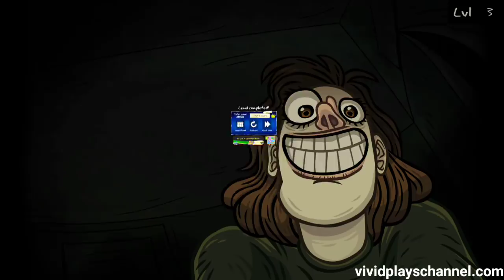Troll Face Quest Horror Full Gameplay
Puzzles are hard but it's funny when it's done right.

Troll Face Quest is back and this time it’s packed with truly horrifying pranks!

Do you like scary movies? Are you in the mood for a few jump scares? If so, then get ready to find out what terrifyingly hilarious pranks are waiting for you in Troll Face Quest: Horror.

This edition of the popular game series is stuffed full of references to many of your favorite horror films, TV shows, and even video games!

SOME TRULY FREAKY FEATURES

- Lots of brain-teasing puzzles that are both horrifying and hysterically funny!
- Bizarre and totally hilarious pranks based on famous moments from history’s most unforgettable horror masterpieces.
- Cool graphics and awesome animation that are really weird and wild.
- New sound effects that definitely go bump in the night!
- Where else can you prank a few of the horror genre’s most terrifying serial killers, monsters, and more?

TAG ALONG WITH TROLL FACE ONCE MORE

Troll Face Quest is one of the most popular, and addictive, tap game series of all time. Players get to team up with Troll Face while he plays clever tricks and pranks on everybody from the inhabitants of classic films to characters from the world of video games. He’s even staged practical jokes on several of the internet’s craziest viral memes. There really is no one that he won’t troll!

HORROR HAD IT COMING!

This time around, Troll Face is taking aim at a few of horror’s greatest hits. He may go on a chainsaw massacre while he saws his way through lots of pranks that are bloody hilarious in more ways than one! Troll Face is also bound to run into some even stranger things while he travels all across America and beyond to make sure that his tricks really get out. A trip to one of his favorite beaches might even lead to an encounter with the jaws of a great white shark! His latest adventure is sure to be packed with plenty of your favorite maniacs, killer birds, spooky puppets, pesky poltergeists, and lots more. Troll Face might even dig into some creepy pasta along the way!

But can you handle all of this shocking silliness and hair-raising hilarity? Find out while you discover what evil lurks in the heart of Troll Face Quest: Horror!

💚AZ Recorder
💚DU Recorder